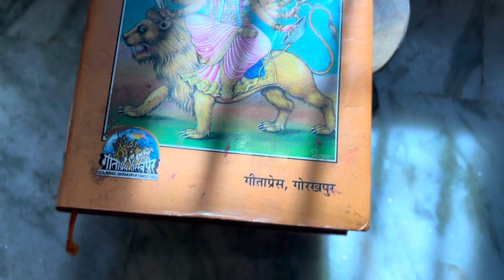Navratri Special Vlog 🙏 |Brown Capped vlog |Navratri2024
A Day In My Life @browncapped

I'm Diksha  and this is my YouTube channel

Your queries -

Navratri
Navratri2024
navratri special
navratristatus
navratri2022
navratrisong
navratribhajan
maadurga
maa kali
maa
bhog
navratrithalirecipe
vrat
brown Capped

Music credits -

Dreams Tonite - Alvvays Updated

Content owners: PIAS, UMG, [Merlin] Polyvinyl Record Co
Content type: Audio

bholenath status
mahadev status

lord shivamahadev status videomahadev status full screen